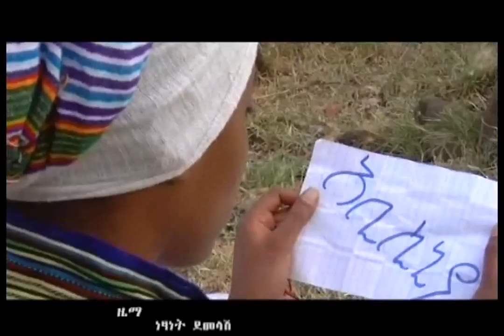Lemlem Hailemichael HAGERE